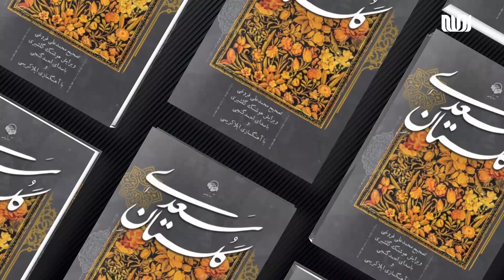راز تربیت فرزندان در حکایت گلستان: چه خورد بامداد فرزندم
در این ویدیو به یکی از حکایات زیبا و آموزنده کتاب گلستان سعدی می‌پردازیم: "چه خورد بامداد فرزندم". این حکایت به نکات عمیقی درباره تربیت فرزندان و اهمیت توجه به نیازهای آنها اشاره دارد. با ما همراه شوید تا از این داستان قدیمی و حکمت‌آمیز بهره‌مند شوید.

| Official YouTube Channel | EslahTV
| Google +| +EslahTV